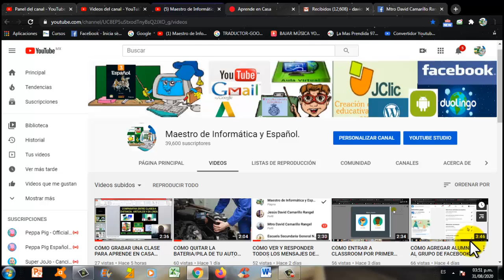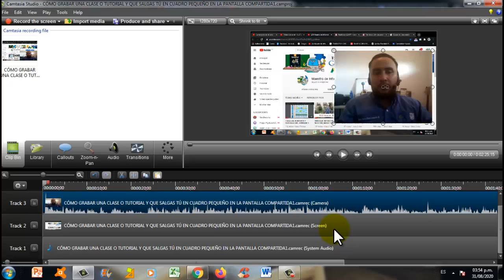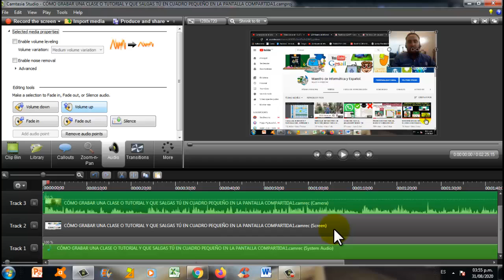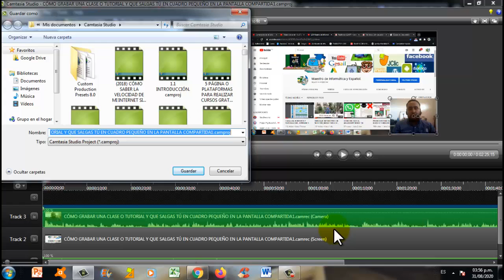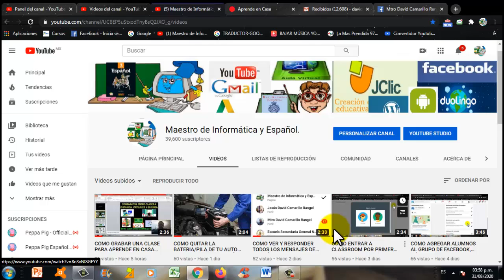EDITANDO LA CLASE O TUTORIAL EN CAMTASIA ESTUDIO CAMBIAR EL TAMAÑO EN QUE SALDRÁS TÚ Y FORMATO VIDEO